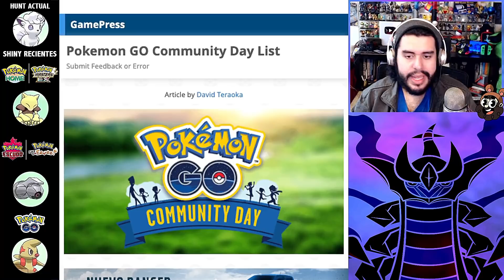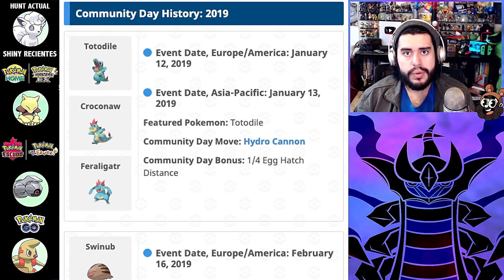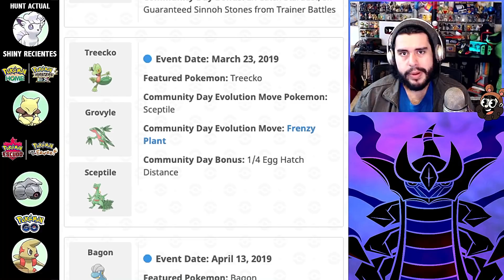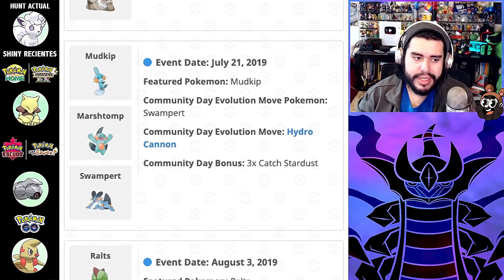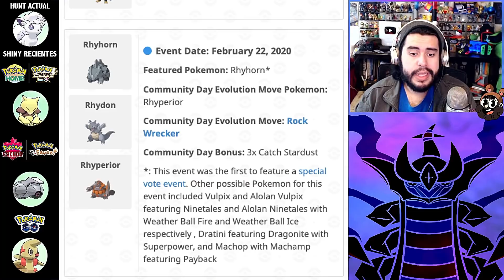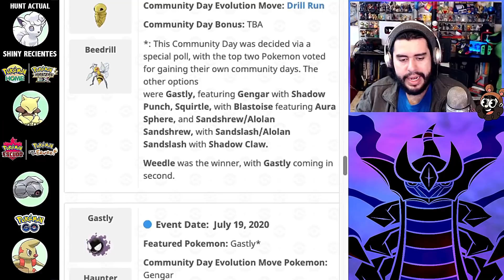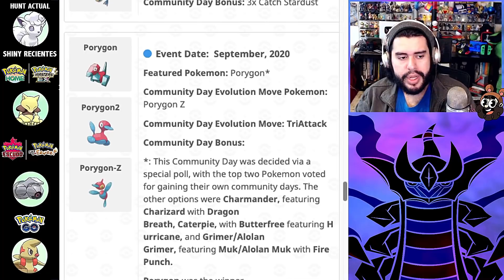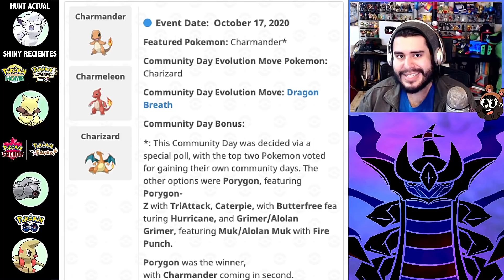LOS MEJORES MOVIMIENTOS QUE BUSCAR EN EL COMMUNITY DAY DE DICIEMBRE!! | 2208 | POKEMON GO